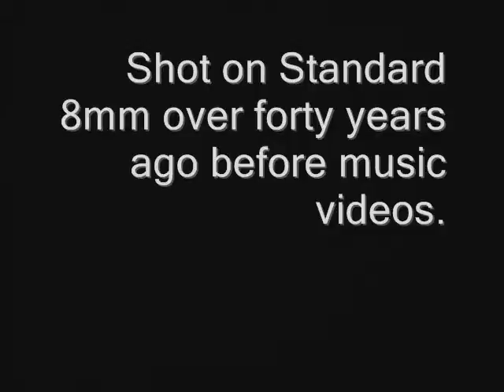Angie.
Made over forty years ago before music videos. Shot on Standard 8mm and edited the old fashioned way. Just used Movie maker to enhance some shots.